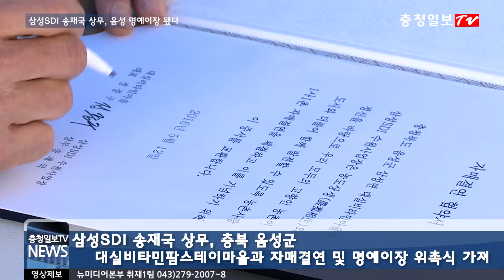삼성SDI 송재국 상무 음성 명예이장 됐다.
충북농협이 진행하는 '또 하나의 마을 운동' 명예이장에 대기업 임원이 처음으로 탄생했다.